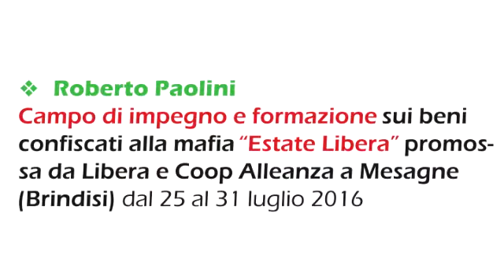Raccontiamo l'estate 2016 - comunità di Mondolfo e Ponte Rio: Roberto Paolini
Le comunità di Mondolfo e Ponterio raccontano e condividono le loro esperienze, i viaggi e le emozioni vissute negli ultimi mesi.